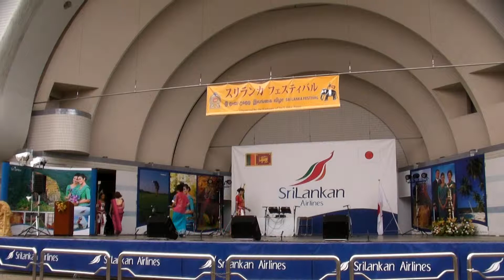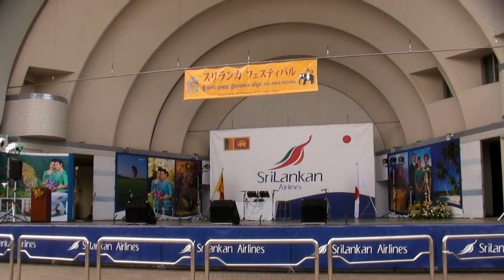スリランカフェスティバル2011 コッテ舞踊団 1/5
2011年9月1１日（日）
代々木公園イベント広場にて